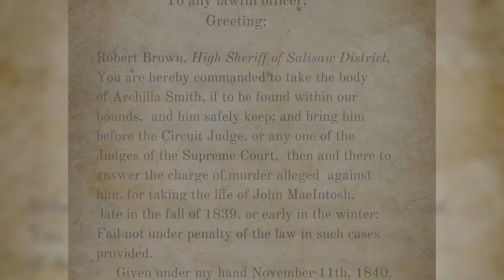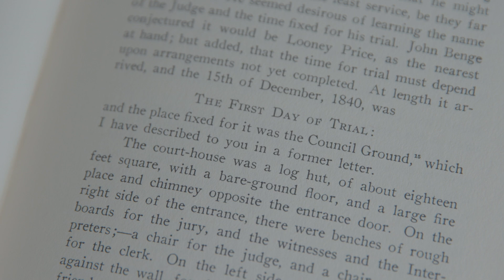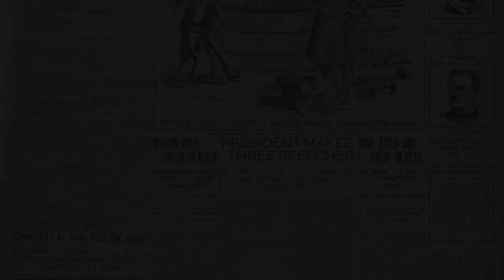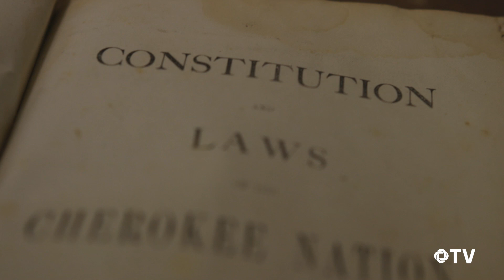Cherokee Almanac: Cherokee Justice, The Archilla Smith Trial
In this Cherokee Almanac, we look back at the murder trial of Archilla Smith. His trial would play a pivotal role in the evolution of the Cherokee judicial system not long after Cherokees were removed to Indian Territory.